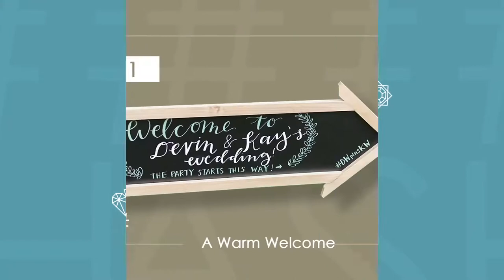How To Incorporate Your Wedding Hashtag Into Decor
Got yourself a creative and catchy wedding hashtag? Now it's time to get your guests talking!